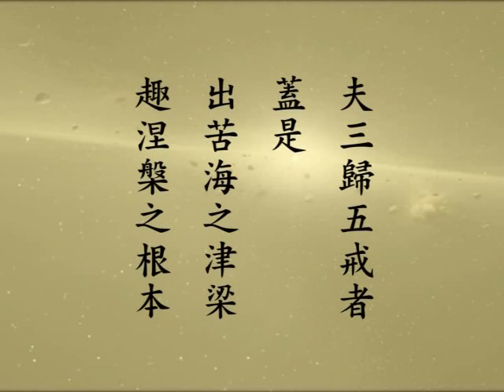修华严奧旨妄尽还原观 净空老法师第二次宣讲64a